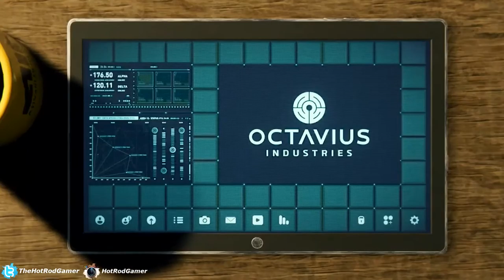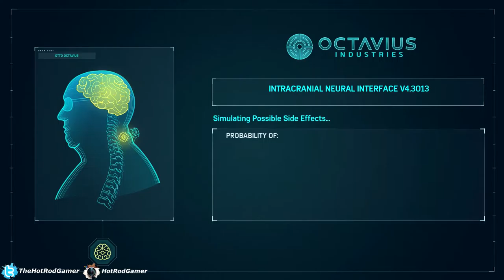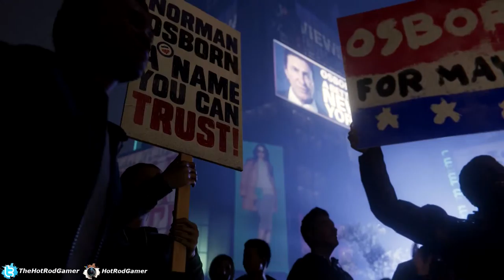Marvel's Spider-Man - Episode 10 - Rikers Jailbreak (No Commentary)